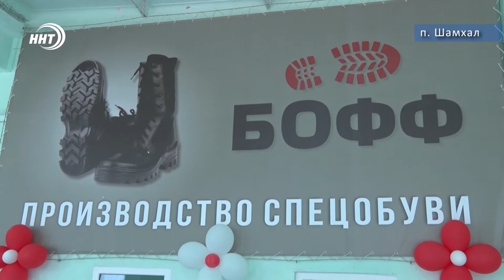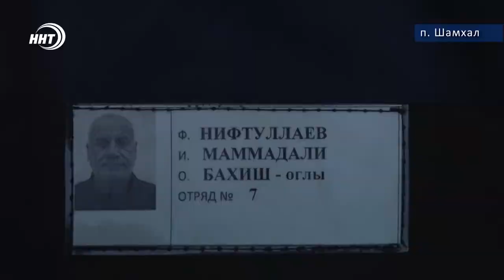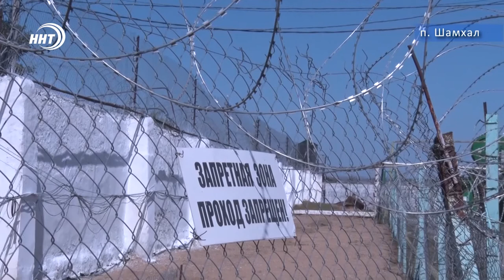Дагестанские заключенные будут производить обувь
Просторные мастерские и серьезное оборудование. В Махачкале в исправительной колонии №2 открыли обувной цех. Это позволит трудоустроить 140 заключенных. Оценку качеству и необходимости продукции дают покупатели. В данном случае это во многом военнослужащие. За год спрос на товар вырос почти в 10 раз. Уникальное производство увидела моя коллега Алина Багилова. Ей слово